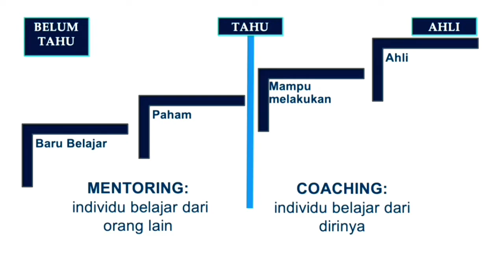Apa Perbedaan Coaching VS Mentoring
Pada kesempatan ini saya ingin berbagi apa perbedaan pendekatan Coaching dengan Mentoring.
Pendekatan Mentoring seorang mentor komunikasi satu arah kepada menteenya, dimana seorang mentor akan berbagi Pengalaman, pengetahuan, keterampilan dan kisah sukses nya agar mentee nya terinapirasi dan mau mengikuti langkah lanhkahnya sedangkan pendekatan Coaching, komunikasi Dua arah, seorang coachee mendominasi percakapan selama sesi coaching berlangsung, seorang coachee tahu apa yang harus dilakukan, seorang coach lebih banyak mendengarkan dan bertanya untuk menggali potensi atau blind sport yang Di miliki oleh si coachee.